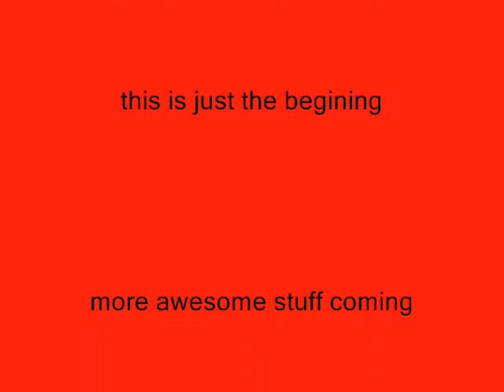The Thriller Lego Version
lego skelotons doing the Thriller